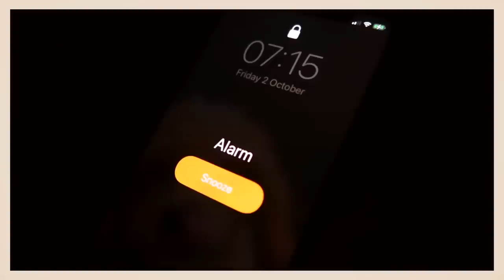my morning routine with a puppy 🐶🤎 AD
it's safe to say my mornings have changed since Sunny joined the family...

other products i mentioned in this video 🤍
lee stafford cactus crush hair oil